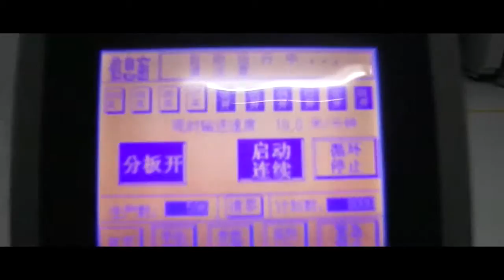Automatic Labeling Machine for PCB Board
Company: EC Printing Machine Factory Limited